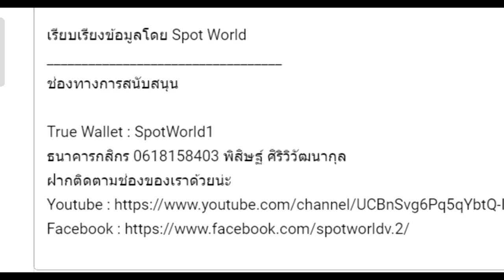สปอย Re:Zero Season 5 (Arc 7) รีเซทชีวิต ฝ่าวิกฤตต่างโลก EP.20 ซูบารุเด็กอัจฉริยะ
คลิปสปอย Re:Zero Season 5 (Arc 7) รีเซทชีวิต ฝ่าวิกฤตต่างโลก EP.10 ซูบารุเด็กอัจฉริยะ คลิปที่ 73 โดยArc 7 หรือ จะอ้างอิงจากหนังสือนิยาย Light novel Re:Zero เล่ม 26-33

True Wallet : SpotWorld1
กสิกรไทย : 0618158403